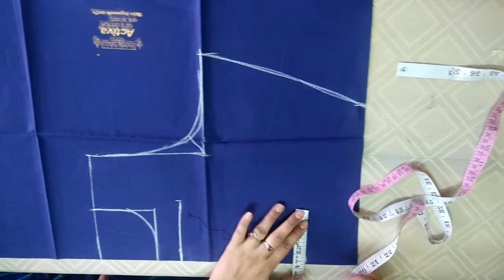Back neck letest design//designer blouse back neck design cutting and stitching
YUVANSHI FASHION